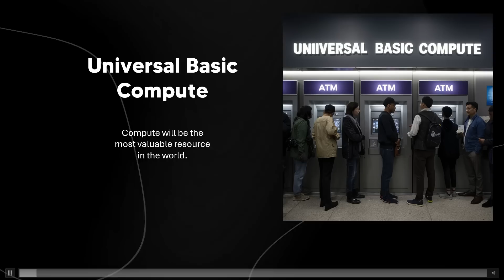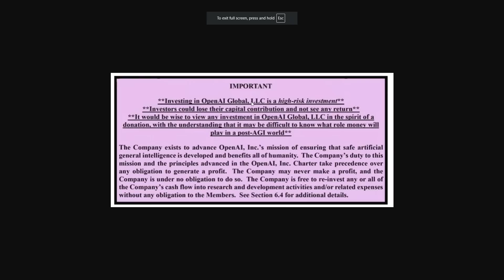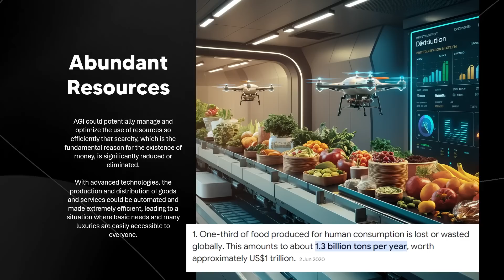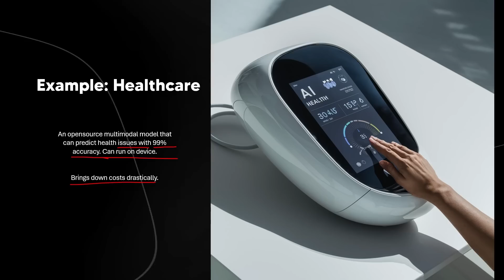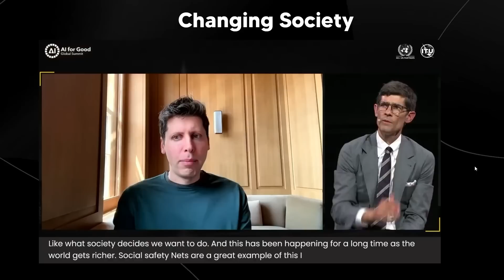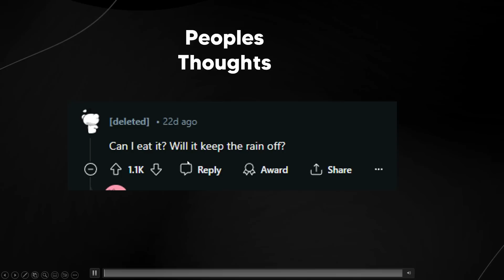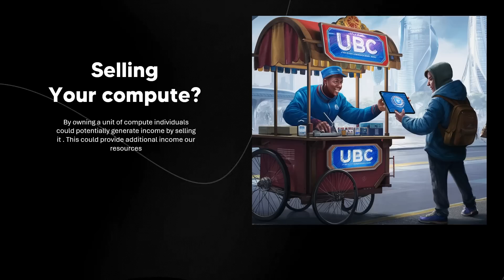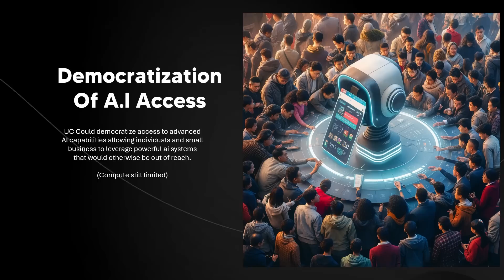The Harsh Truth Of Universal Basic Income